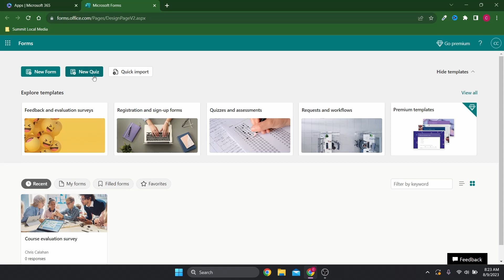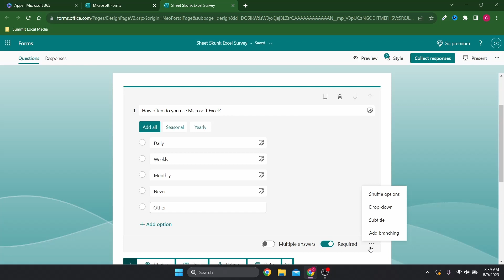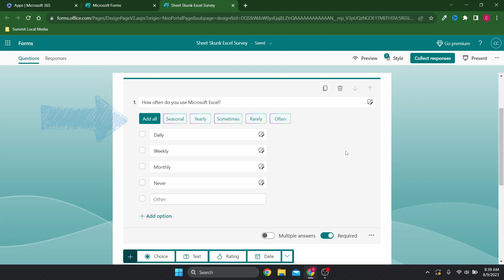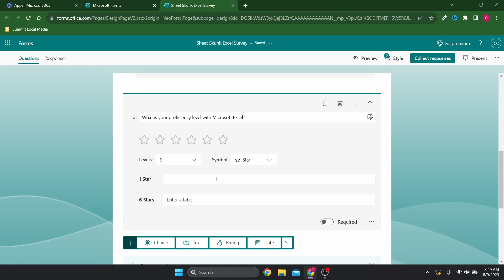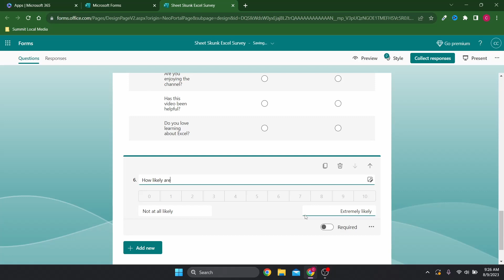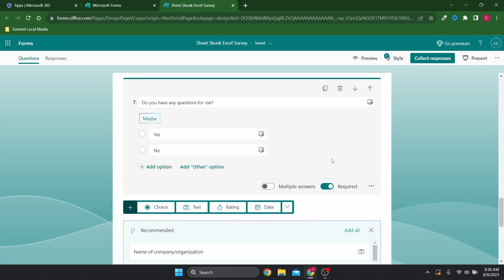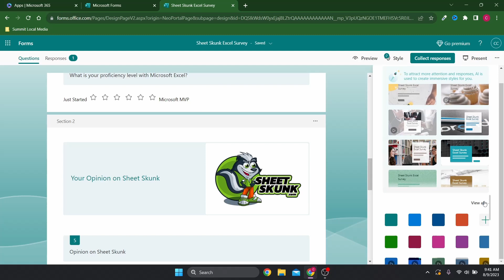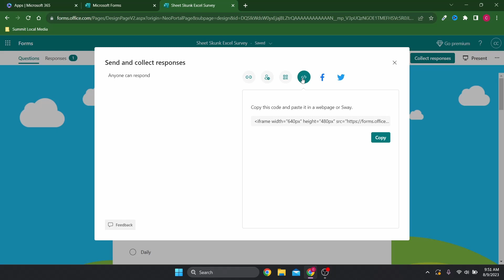Microsoft Forms | Create a Form with Me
Are you looking to create custom surveys, quizzes, or feedback forms for your business or personal use? Look no further than Microsoft Forms!

In this tutorial, I'll walk you through the steps to create a form, customize it to your liking, and share it with others. You'll also learn how to view and analyze the responses you receive.

With all the available alternative form generators out there, Microsoft Forms allows you to do everything you need without losing any of the creative originality of your design. Plus, it's free!

00:00 What is Microsoft Forms?
01:03 Finding Forms inside Microsoft 365
02:10 Create a new form
03:00 Adding a Choice question in Forms
04:15 Add a Text question in Microsoft Forms
04:41 Add a Rating question in Forms
05:06 Add a Date question and insert images
05:34 Create Sections for different groups of questions
06:07 Using a Likert question
06:30 Net Promoter Score in Microsoft Forms
06:46 Add Branching
07:30 Preview your new Form
08:24 Style and customize the Form
09:13 Analyze responses with charts
09:26 Sharing your Microsoft Form
09:58 Outro